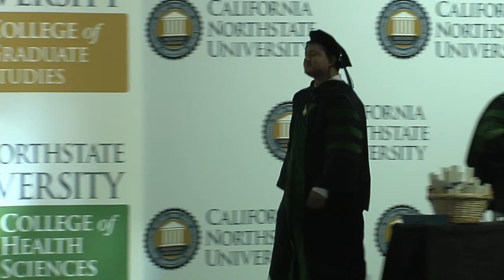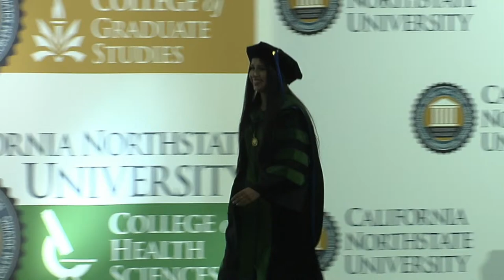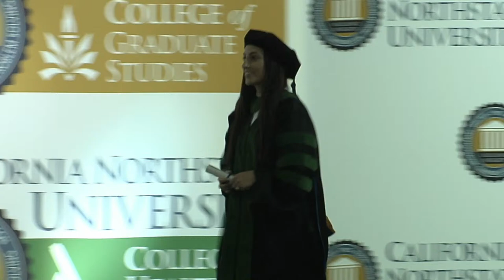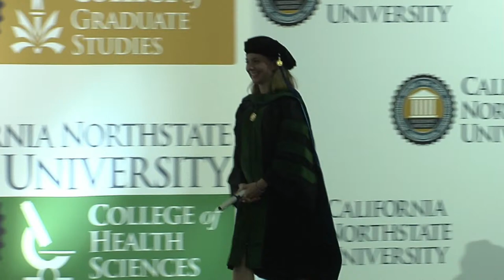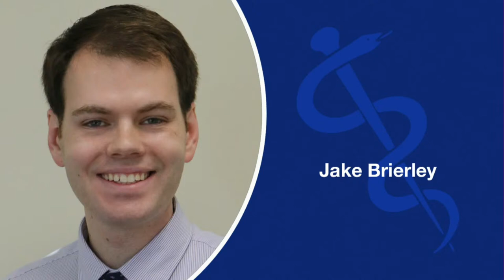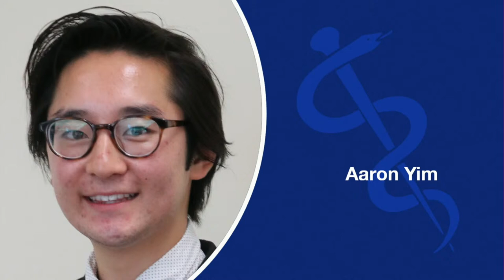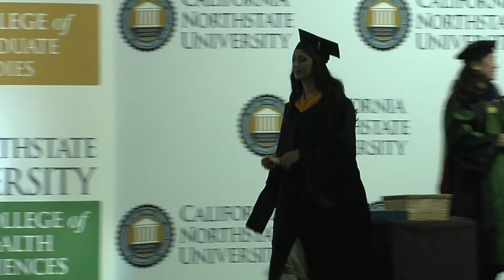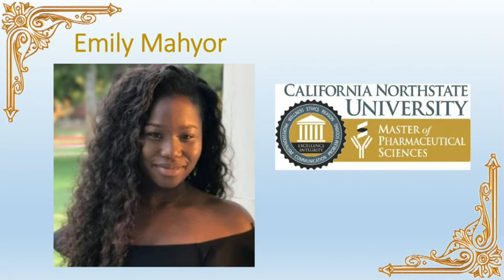2021 CNU Graduation (COM & CGS)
College of Medicine & College of Graduate Studies